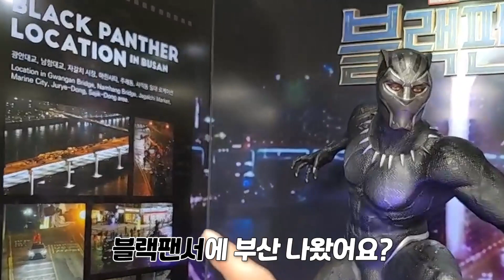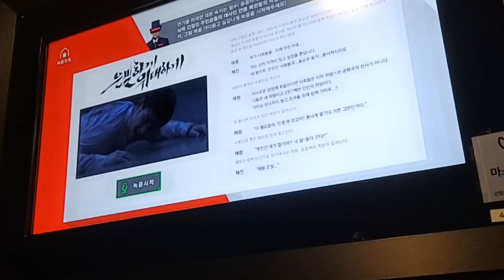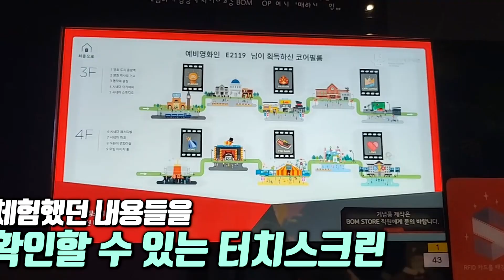[부산] 내가 식당에서 잠든 이유 | 일본여자 레이짱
영화더빙영상 출처 : 부산영화체험박물관

안녕하세요 레이짱입니다!🙋‍♀️

이번에는 부산 먹방, 영화박물관 편입니다~!

보고 싶은 콘텐츠가 있으면 댓글로 남겨주세요😉

자막 음성은
인공지능 성우 서비스 타입캐스트에서 제작되었습니다.